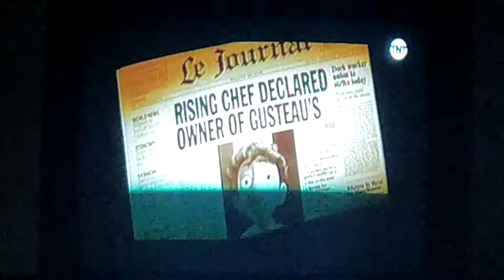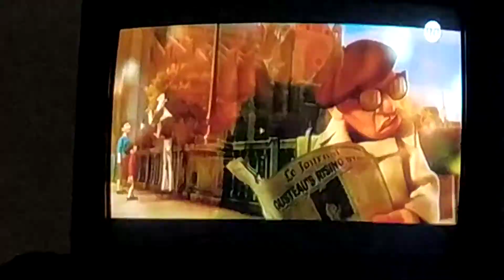Ratatouille le festín TNT